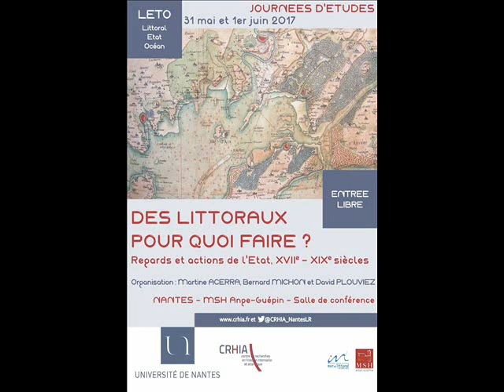Giulio Romero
Journées d'études "DES LITTORAUX POUR QUOI FAIRE ? Regards et actions de l’État, XVIIe-XIXe siècles" - 31 mai et 1er juin 2017

Présentation méthodologique